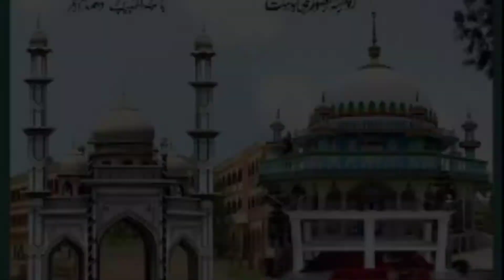Manqabat E huzoor Mujahid E Millat 2020👉Sultan Raza Mujahidi✔️Raihani Network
{Welcome To Raihani Network}
                                   7⃣8⃣6⃣
                                      9⃣2⃣
ASSALAMOALIKUM WA RAHMATULLAHI WA BARAKATUH

🎤 Shayari Islam Janab - Sultan Raza Mujahidi

⚡Video Ka Titel - Manqabat E huzoor Mujahid E Millat 2020👉Sultan Raza Mujahidi✔️Raihani Network

🔗Recording 📹 - Raihani Network
🔥Video & Efx - Raihan Raza Qadri
🎧Voice - Sultan Raza Mujahidi

📲⏩8️⃣2️⃣5️⃣0️⃣3️⃣2️⃣0️⃣2️⃣5️⃣0️⃣

الله حافظ
                   🌏💠Raihani Network💠🌍